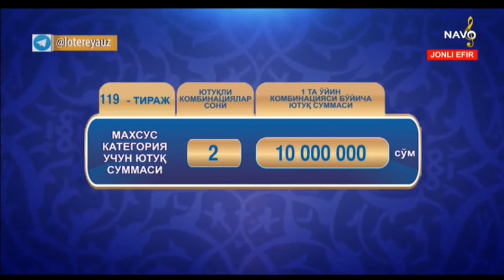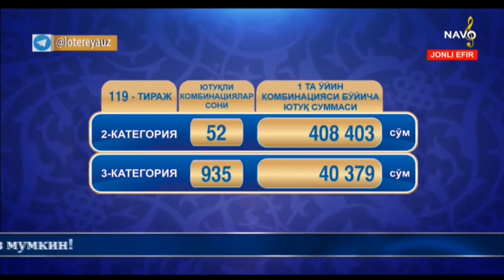Sharqona lotto | 119-тираж учун жекпот 159 млн сўм [05.06.2019]